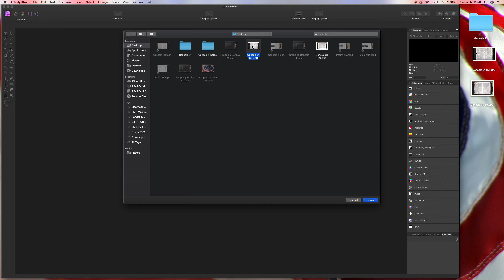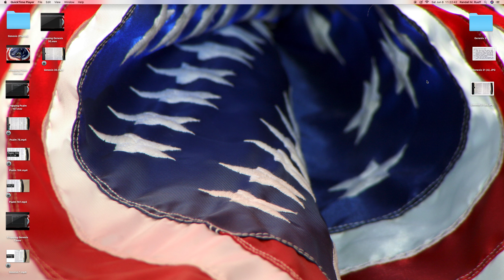Cropping : Genesis 31